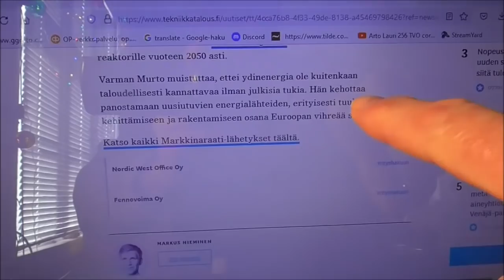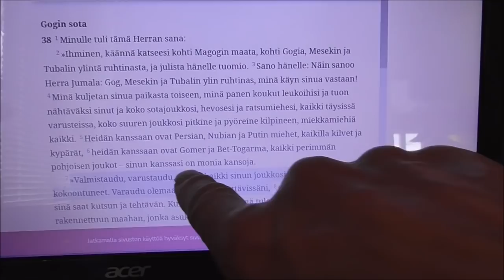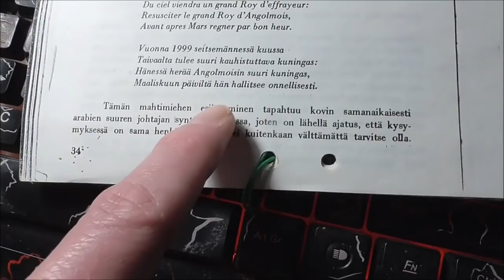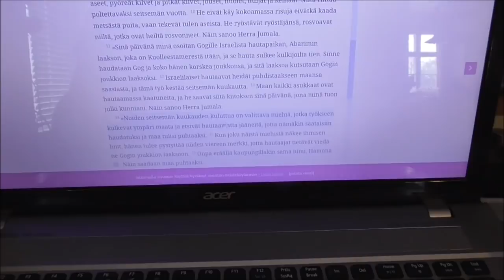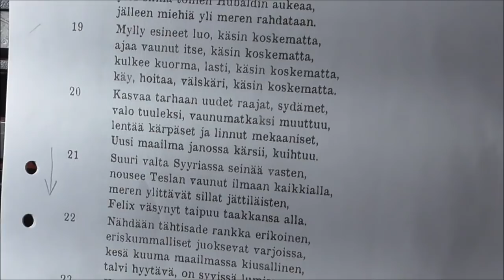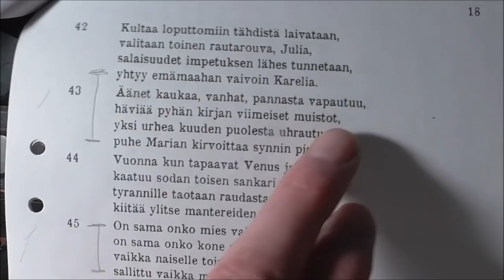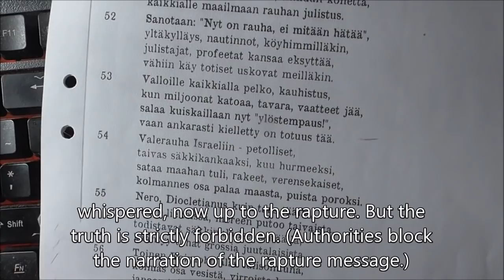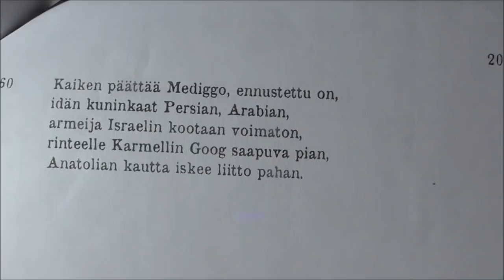Arto Lauri 256 Nostradamus, Putin now In English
Arto Lauri 256 Nostradamus, Putin now
In English
Energia-alojen todellinen ammattiosaaja.
Energia-aloja yli 50 vuoden kokemuksella.